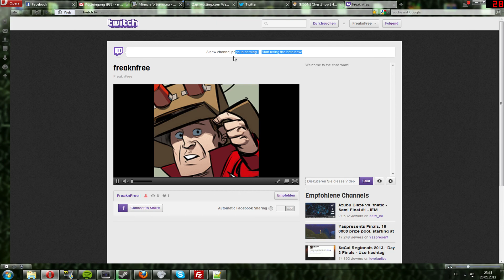Livestream am 21.1.13 um 19:00 Uhr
►  Selber Youtubepartner werden - Ref Link für Partnerschaft bei MakerStudios